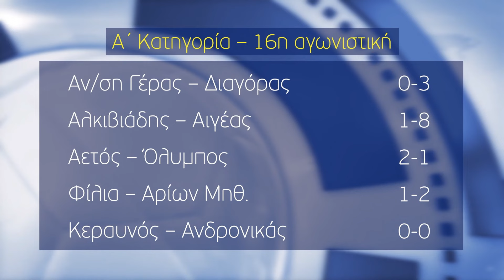Ο Αετός πήρε το ντέρμπι με ανατροπή 2-1 τον Όλυμπο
Ο Αετός ήταν ο μεγάλος νικητής στο ντέρμπι με τον Όλυμπο 2-1 δίνοντας νέο ενδιαφέρον στο πρωτάθλημα.